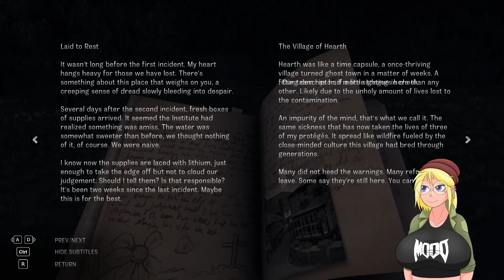Murder on the Moors (Chasing Static Part 1/2)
Part 1 of my Chasing Static playthrough. We visit a roadside cafe and find that all is not well in the Welsh hamlet of Hearth and its environs.